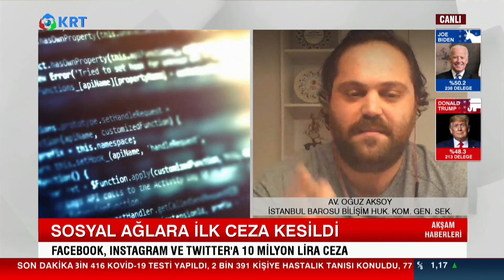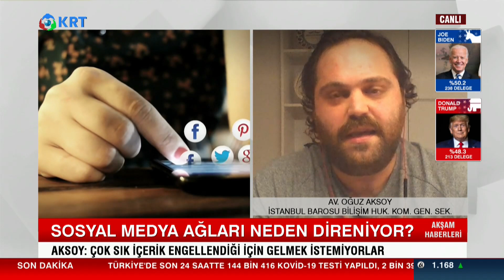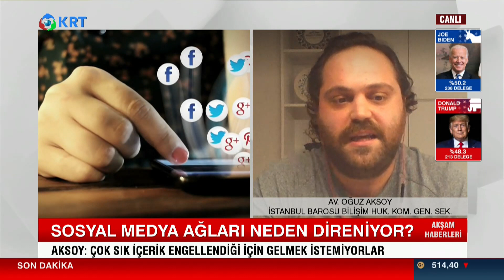Sosyal Medya Ağları Neden Direniyor? | Av.Oğuz Aksoy | Akşam Haberleri | 04.11.2020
2_Türkiye'de Suriyeli sorunu: Savaştan kaçmaya değil çocuk doğurmaya gelmişler

3_Ahmet Davutoğlu, Akit TV Yayınında Sinirlerine Hakim Olamadı!

4_Artan Vaka Sayılarından Ne Anlamalıyız?

5_Murat Muratoğlu: '' Bu Günler Ekonomik Olarak En İyi Günlerimiz ''

10_Biz Nakit Yardımı Beklerken O Bize IBAN Numarası Verdi